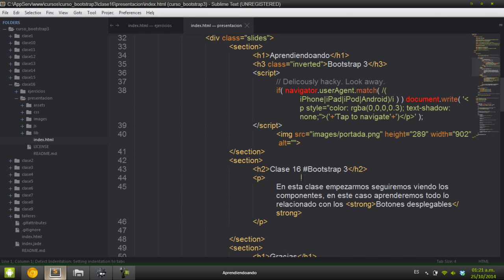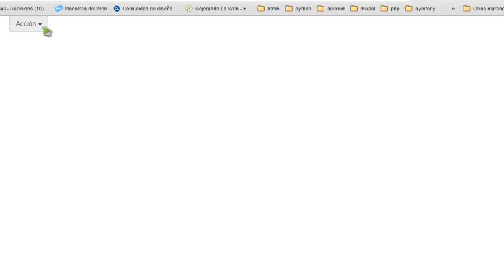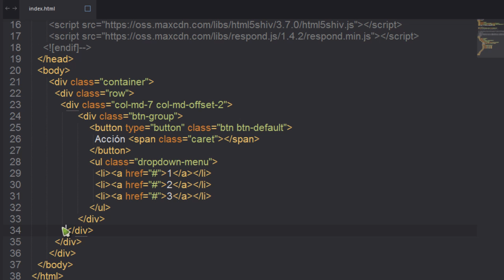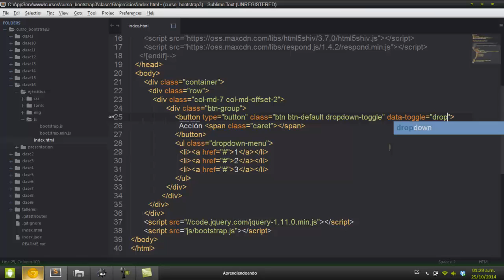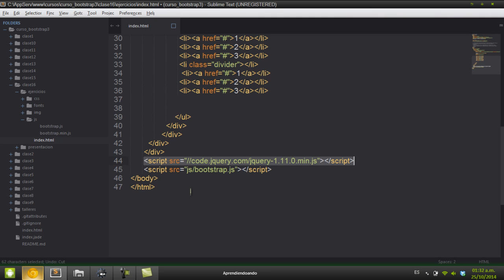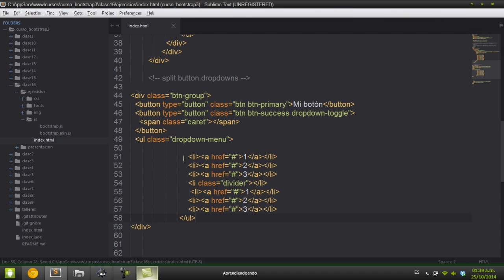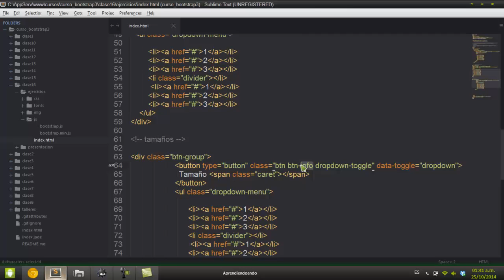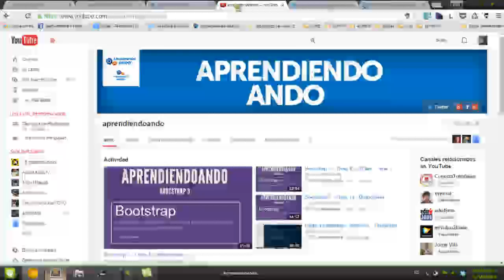Bootstrap 3 - Clase 16 - Botones desplegables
TE REGALO 90 DOLARES PARA QUE APRENDAS LA VERSIÓN FINAL DE BOOTSTRAP 4, PRESIONA ACA

Hola que tal amigos, continuaremos con los componentes y en esta ocasión veremos cuatro temas correspondientes a los botones desplegables.

Donaciones